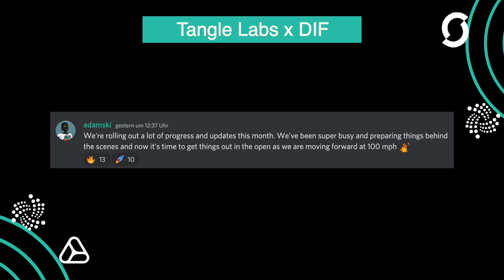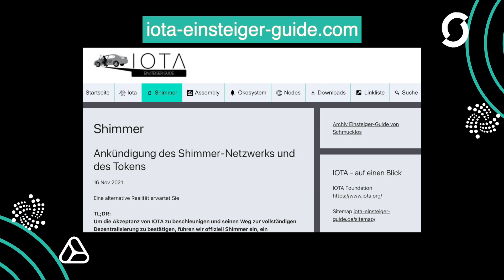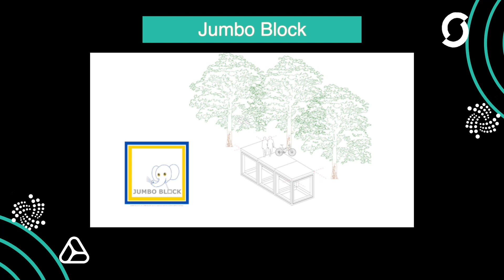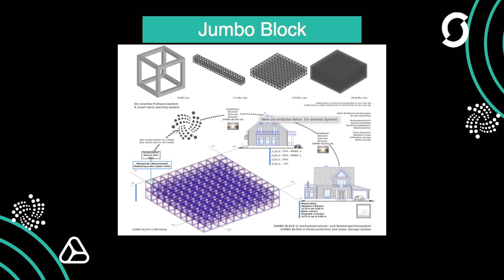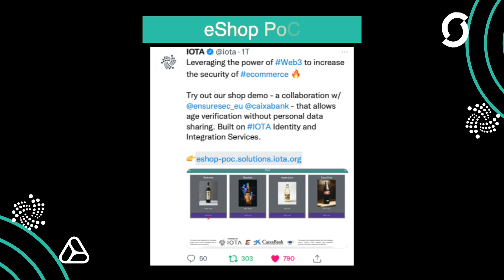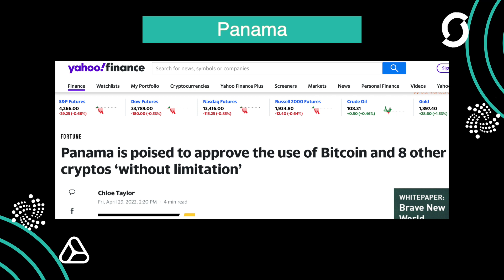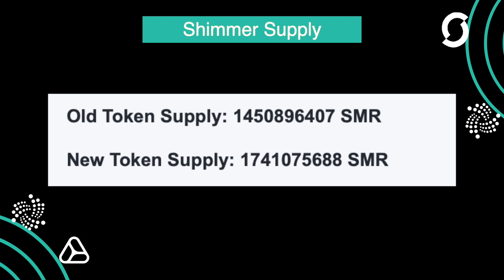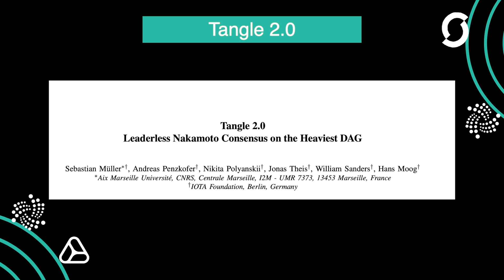Probably Nothing #2 - TangleLabs - EBSI - DEX -Tangle 2.0 ENGLISH - IOTA NEWS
0:00:00 Intro
0:00:22 Tangle-Laboratorien
0:00:49 Sharding
0:01:49 EBSI-Update
0:02:17 DELL-Update
0:03:02 iota-einsteiger-guide.com
0:03:14 Gaia X Update
0:04:20 Second Layer
0:04:38 TFT
0:05:00 DEX Plattform
0:05:35 Blackpin
0:06:13 Jumboblock
0:11:23 Masche+
0:11:59 eShop PoC
0:12:44 SWARM v2
0:12:59 Spec
0:13:35 SiliconDroid
0:13:58 Panama
0:14:27 Paper 1
0:15:14 CityxChange
0:15:41 Schimmernde Versorgung
0:16:27 Paper 2
0:17:43 Partnerships
0:17:56 Article of the day 5.5
0:18:17 Tangle 2.0
0:19:39 Outro